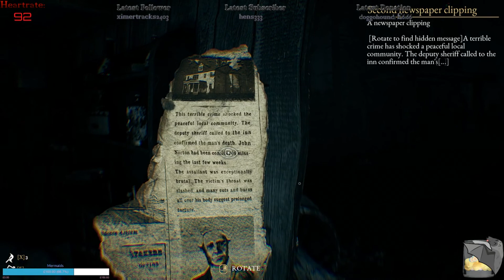I Scream Big | The Beast Inside #2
Had to eat a lot of Bean Bozzle's in this one.